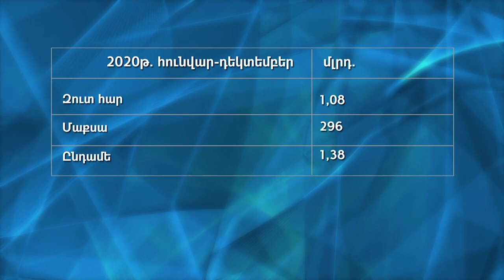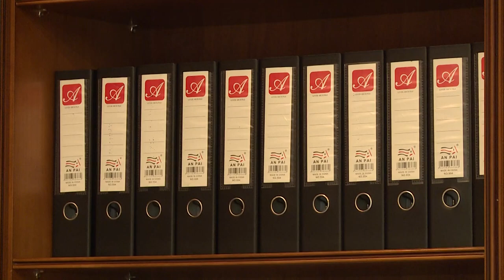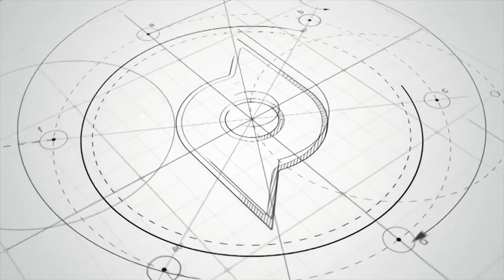ՊԵԿ նախագահ Էդվարդ Հովհաննիսյանը ներկայացրել է 2020 թվականի ընթացքում հավաքագրված եկամուտները